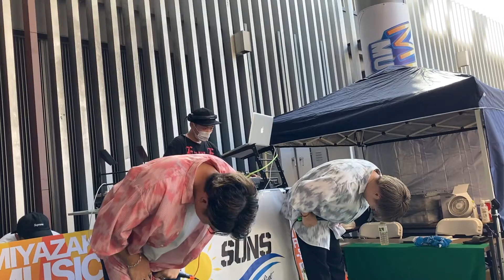18HERO / RefRise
RefRise〜リフライズ〜

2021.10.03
MIYAZAKI MUSIC FESTIVAL 2021
宮崎Marche

RefRise:
リフライズとは「繰り返し」と「我慢する・控える」という意味の「Refrain」と「上昇する」という意味の「Rise」の造語。
我慢を繰り返す事で上へ上へ登っていく。
という強い想いが込められている。

2018年6月26日 1st. メジャーデビューシングル「一歩ずつ」をリリース！

REO
1995年3月19日
宮崎生まれ B型

RYOMA
1992年11月8日
沖縄生まれ O型

プロ野球選手登場曲
横浜DeNAベイスターズ 嶺井博希選手
(Challenger)
福岡ソフトバンクホークス 大竹耕太郎選手
(一歩ずつ)
巨人 読売ジャイアンツ 田中俊太選手
(NEWWORLD)
広島東洋カープ 森下暢仁選手
(18 HERO)